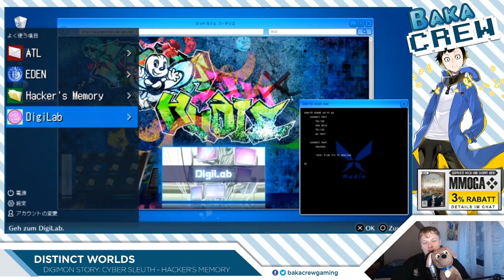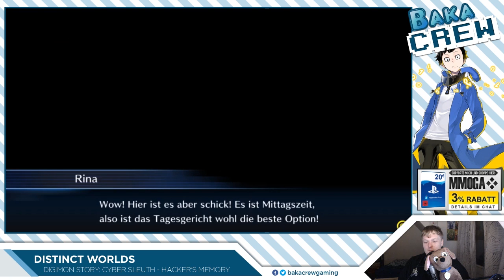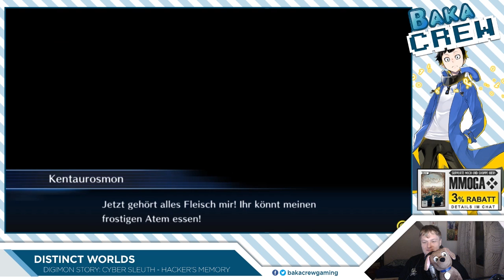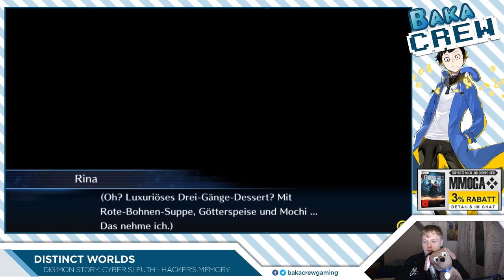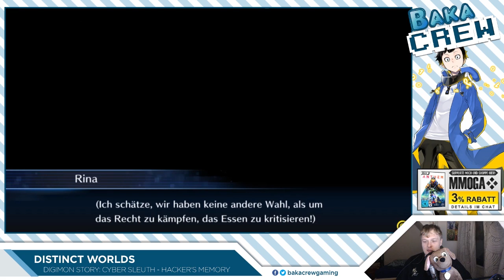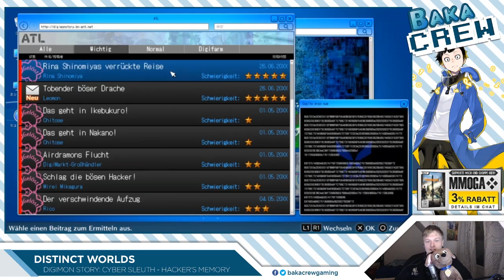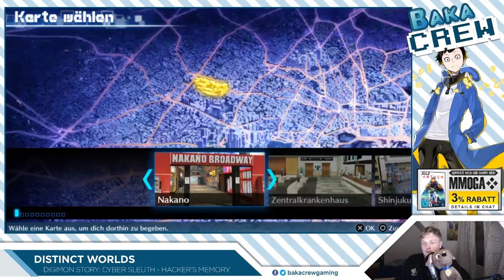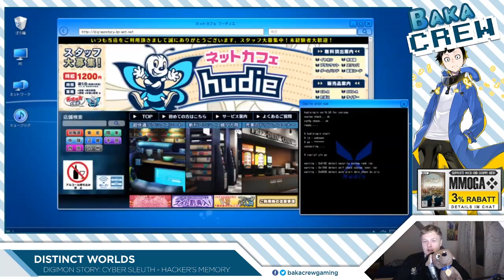[Distinct Worlds] Digimon Story: Cyber Sleuth - Hackers Memory #28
Stefan spielt für euch Digimon Story: Cyber Sleuth - Hackers Memory.

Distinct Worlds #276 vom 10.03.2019